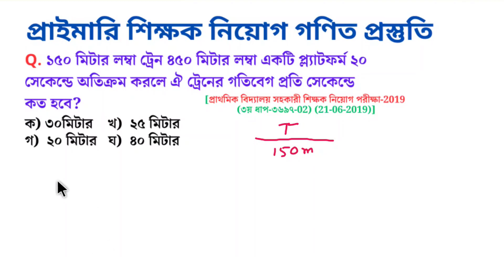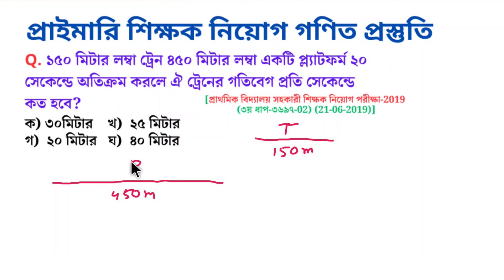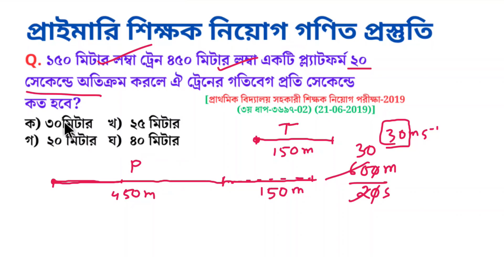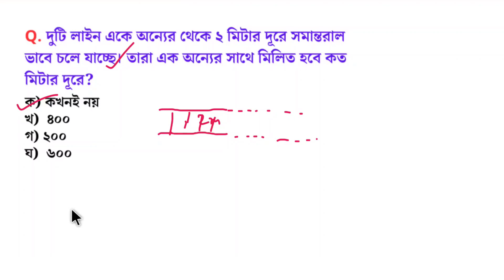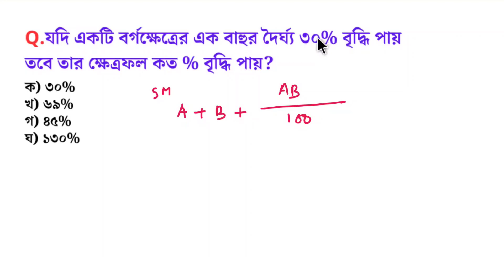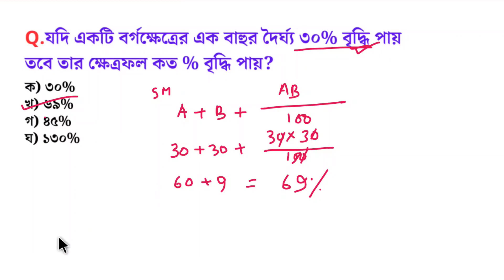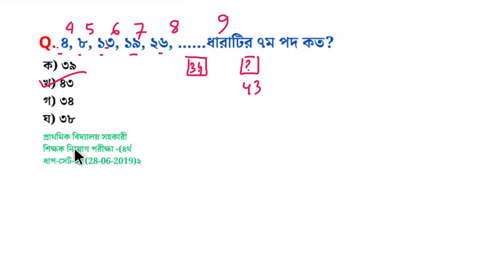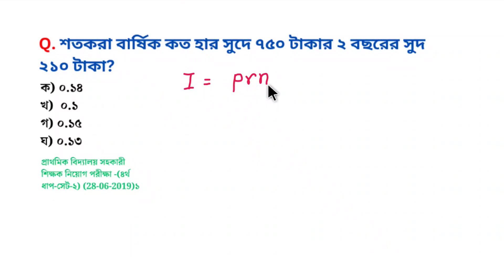প্রাইমারি শিক্ষক নিয়োগ পরীক্ষার গণিত প্রশ্ন সমাধাণ || Math Moja Sukumar Sen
প্রাইমারি ম্যাথ সলিউশন,
Math moja job math solution,
BCS maths solution,
Primary ganit prastuti,
primary exam date 2023 kobe hote pare,
primary exam date 2023 news,
primary job,
primary job exam date 2023,
primary circular 2023,
psc job circular,
প্রাথমিক নিয়োগ প্রস্তুতি,

বিগত 10 বছরে আসা প্রাইমারির গণিত সমাধান | Math Moja | Primary Math | BCS Math | Bank Math | পার্ট-০২

Other's Query.
নৌকা ও স্রোতের অংক,
নৌকা ও স্রোতের গড় গতিবেগ নির্ণয়ের অংক,
পাঁচটি বিড়াল পাঁচটি ইঁদুর ধরে পাঁচ মিনিটে,
ইদুর বিড়ালের অংক,
গসাগুর অংক,
বিগত সালের প্রাইমারি শিক্ষক নিয়োগ গণিত প্রশ্ন সমাধান ২০১৯,
গণিতের যেসকল প্রশ্ন বারবার পরীক্ষায় আসে,
প্রাইমারির গণিত ডাইজেস্ট,
প্রাইমারির Exclusive সাজেশন,
300 বাছাই করা প্রশ্ন,
প্রধান শিক্ষক নিয়োগ,
প্রাইমারি ম্যাথ সলিউশন,
BCS maths solution,
Primary ganit prastuti,
প্রাথমিক নিয়োগ প্রস্তুতি,
সমকোণী ত্রিভুজের ক্ষেত্রফল নির্ণয়,
সম্পূরক কোণের অংক,
৩২ এর দুই ভিত্তিক লগারিদম কত,
দশমিক বা ভগ্নাংশের অংক করার পদ্ধতি,
ইদুর বিড়ালের অংক,
গসাগুর অংক,
প্রাইমারির গণিত ডাইজেস্ট,
প্রাইমারির Exclusive সাজেশন,
300 বাছাই করা প্রশ্ন,
প্রধান শিক্ষক নিয়োগ,
বিগত 10 বছরে বারবার আসা প্রাইমারির গণিত,
প্রাইমারির  স্পেশাল সাজেশন,
15 দিনে সর্বোচ্চ প্রস্ততি,
Assistant Teacher Question Solution 2022,
প্রাইমারির ২য় ধাপের ৮০টি প্রশ্নের ব্যাখ্যাসহ সমাধান,
English for competitive exam,
প্রাথমিক শিক্ষক নিয়োগ 2023 পূর্ণাঙ্গ মডেল টেস্ট-2,
Primary teacher exam 2023 full model test-2,
প্রশ্ন সলভ করার দুর্দান্ত কৌশল,
প্রাইমারি ও ১১-২০ তম গ্রেডের সরকারি চাকরির প্রস্তুতি ,
10-45th BCS PRELIMINARY MATH EASY SOLUTION,
primary job circular 2023,
primary job,
primary,
primary teacher exam preparation,
primary exam,
Math Shortcut Technique,
প্রাইমারি শিক্ষক নিয়োগ গণিত,
প্রাইমারি শিক্ষক নিয়োগ পরীক্ষার প্রস্তুতি,
জ্যামিতি,
প্রাইমারি শিক্ষক নিয়োগ জ্যামিতি,
প্রাইমারি শিক্ষক নিয়োগ প্রশ্ন,
প্রাইমারি শিক্ষক নিয়োগ প্রশ্ন pdf,
10-40 তম বিসিএস এর ম্যাথ সমাধান ,
প্রাইমারি শিক্ষক হওয়ার সহজ উপায়,
প্রাইমারি শিক্ষক নিয়োগ সার্কুলার ২০২৩,
প্রাথমিক শিক্ষক নিয়োগ পরীক্ষার সাজেশন,
প্রাথমিক শিক্ষক নিয়োগ পরীক্ষার গনিত প্রশ্ন,
বিগত 10 বছরে আসা প্রাইমারির গণিত সমাধান,
জ্যামিতি সাজেশন,
বি সি এস জ্যামিতি,
জ্যামিতি ত্রিভুজ,
primary math,
Job Solution,
Math Shortcut,
primary circular,
Math Moja Sukumar Sen,
Math Moja,
Sukumar Sen,
dolon Roy,
Shuvo sen,
Mottasin Pahlovi
10 minute school
10 minute school primary course
bcs math,
bcs,
শতকরা অংক bcs,
শতকরা বের করার সহজ উপায়,
শতকরা হিসাব,
শতকরা হিসাব বের করার নিয়ম,
শতকরা শর্টকাট,
শতকরা গণিত,
শতকরা হ্রাস বৃদ্ধি,

ফেইসবুক পেইজ লিংক (Math Moja):
যোগাযোগ:
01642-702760